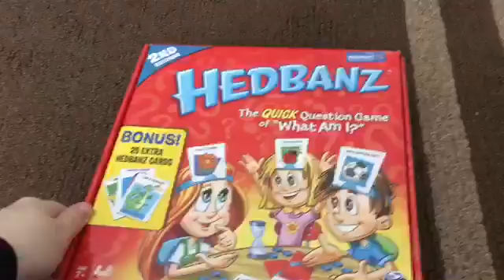Day In The Life of a young mom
Just a nice chill day at home